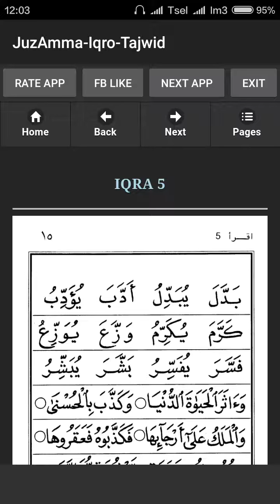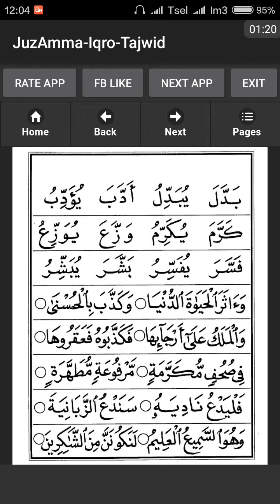Belajar Ngaji Iqro 5 halaman 15 (Pembaca: Abi Zikri)